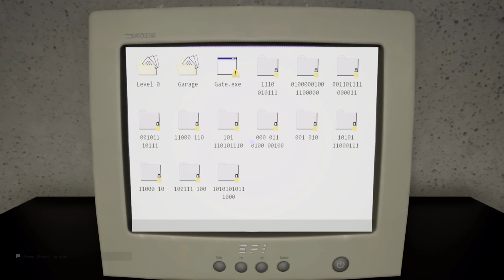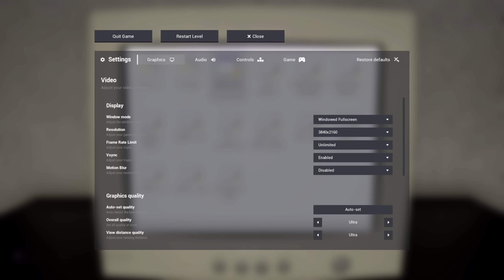We HACKED Into The Backrooms??? (Escape The Backrooms Update Part 2)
Continuing our journey through The Backrooms in the new update to Escape The Backrooms, the best The Backrooms game so far.

Check out Escape The Backrooms, one of the best The Backrooms multiplayer games on Steam here:
In this The Backrooms video, we continue our journey to escape The Backrooms in the new update to Escape The Backrooms, the best The Backrooms game so far. We HACKED into The Backrooms??? Escape the Backrooms is a 1-4 player co-op horror exploration game. Traverse through eerie backrooms levels while avoiding entities and other danger to try and escape. Free content updates with new levels and game modes keep the community rewarded. Escape The Backrooms is one of the best multiplayer coop survival The Backrooms games. Escape The Backrooms includes many fan favorite levels of The Backrooms, including Level 0 , Level 1, Pipe Dreams, Level Fun, Level Run, The Poolrooms, and many many more levels with interesting game mechanics.

Vivaldi - Four Seasons

Mii Plaza - Wii Music

"Scheming Weasel"
"Amazing Plan"
"Investigations"
"Jaunty Gumption"
"Sneaky Snitch"
"Monkeys Spinning Monkeys"
"Mischief Maker"
"Cipher"

Escape The Backrooms New Update
Best The Backrooms Game Funny Moments